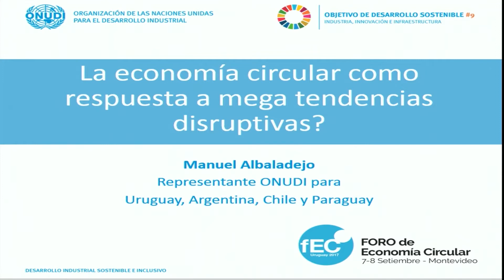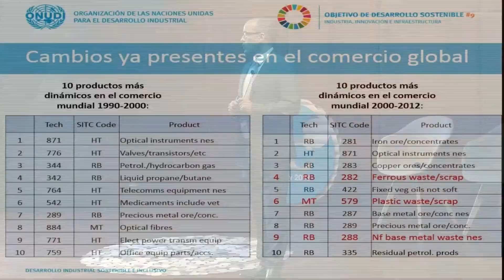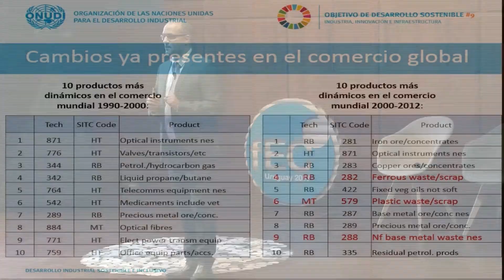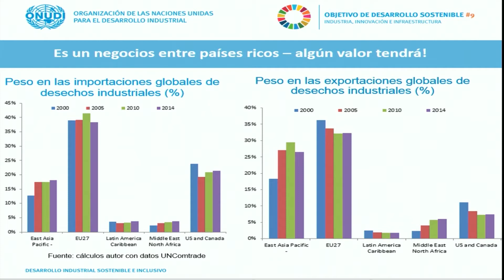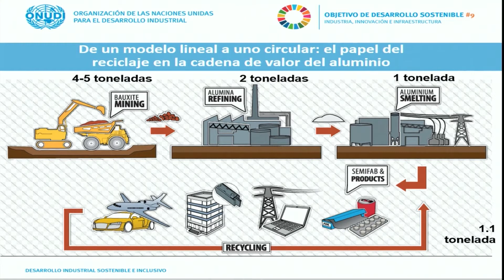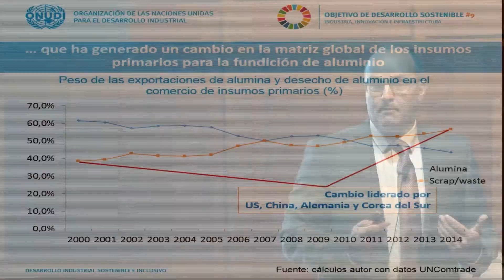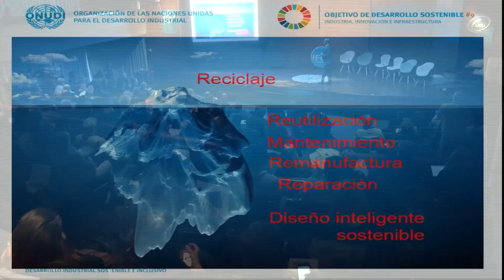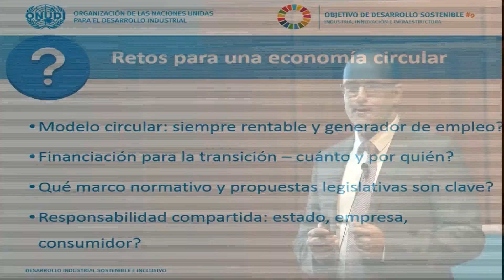La economía circular como respuesta a mega tendencias disruptivas - Foro de Economía Circular LATAM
Conferencia magistral: "La economía circular como respuesta a mega tendencias disruptivas".

Orador: Manuel Albaladejo - Representante ONUDI para Uruguay, Argentina, Chile y Paraguay.

Economista industrial, Manuel es el Representante de la Organización de la Naciones Unidas para el Desarrollo Industrial (ONUDI) para Uruguay, Argentina, Chile y Paraguay. Desde su ingreso en la ONUDI en 2007, ha liderado el grupo de política industrial en el diseño e implementación de políticas industriales y competitividad en países en desarrollo. Anteriormente a la ONUDI, fue responsable del programa de fortalecimiento comercial del Banco Mundial en Indonesia. Durante su etapa académica en la Universidad de Oxford, publicó extensamente en los ámbitos de competitividad industrial y comercial, fragmentación productiva y desarrollo del sector productivo.